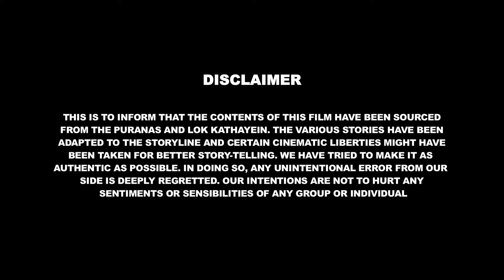Watch Bal Ganesh ki Kahaniya | Where did Nandi ji get stuck? | Bal Ganesh The Super Hero Compl - 01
Bal Ganesh The Super Hero Compl - 01  @mannacinema

नंदी जी कहाँ फस गए ?

Bal Ganesh The Super hero is a series that will take you on an adventure ride of Bal Ganesh come & discover this thrilled Journery.